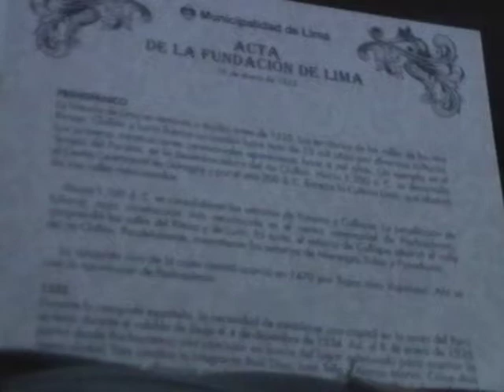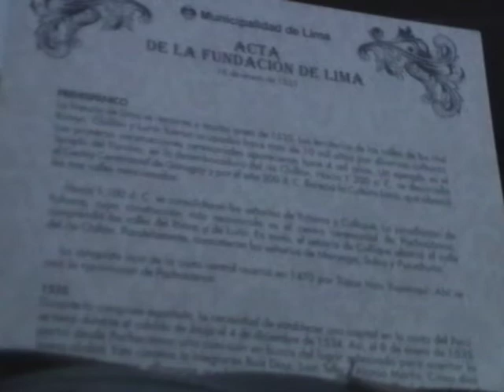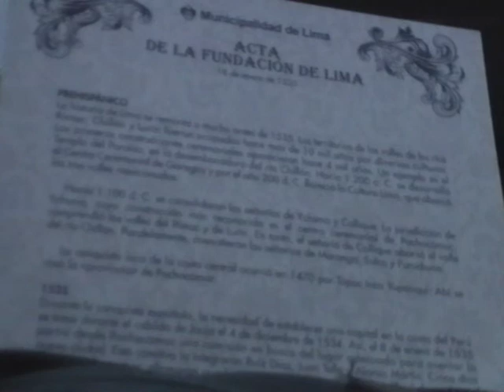XXVI Coloquio de Lima en su historia (Mesa 4.2)